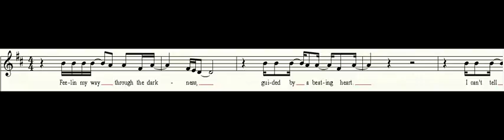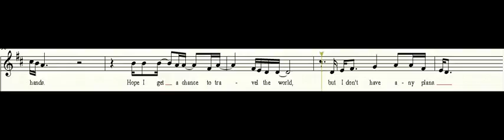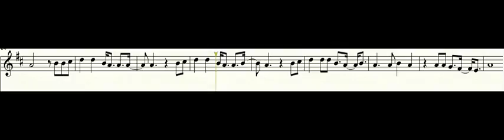Soprano I Wake Me Up